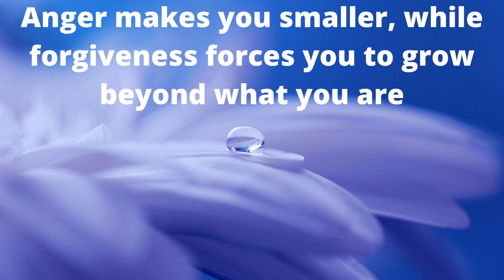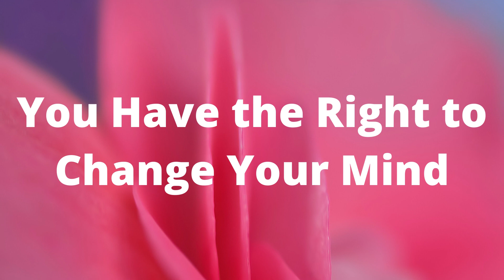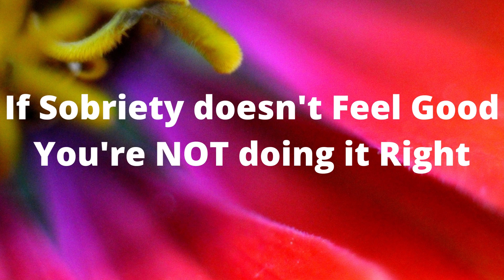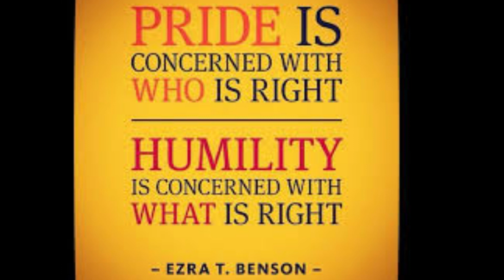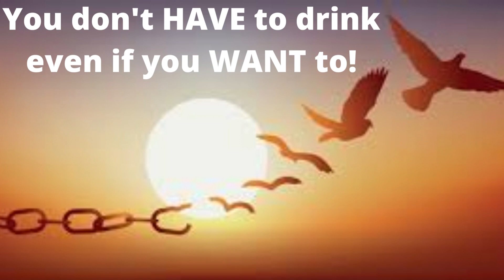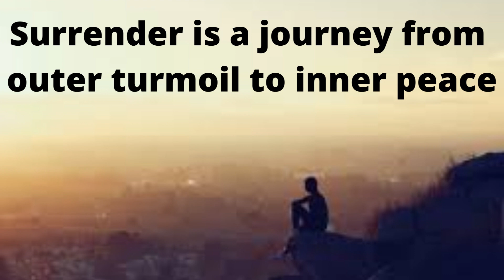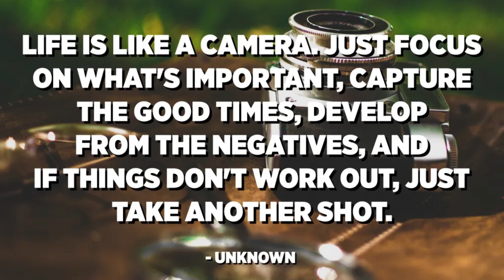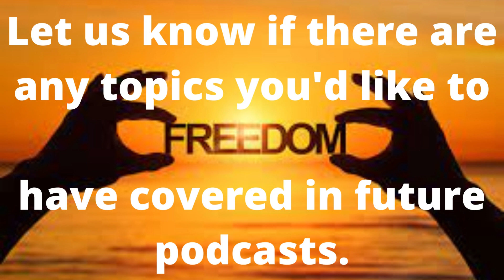How to Stay Sober & Deal with Parties and Family Functions!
You can recover very quickly in AA thru the 12 Steps.

Create a "Drama-Free" Zone for yourself!

You're making a huge deposit in your IRA, your Individual Recovery Account.